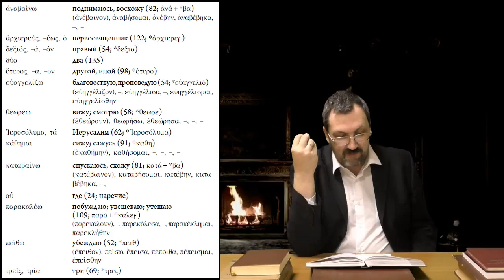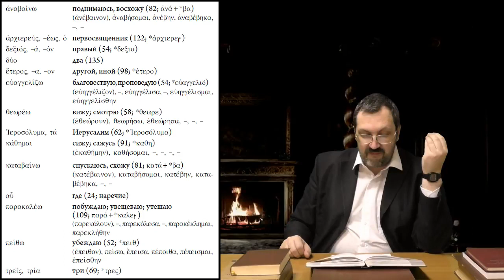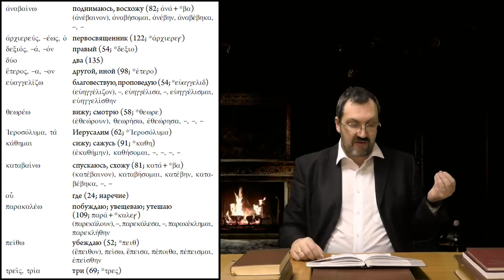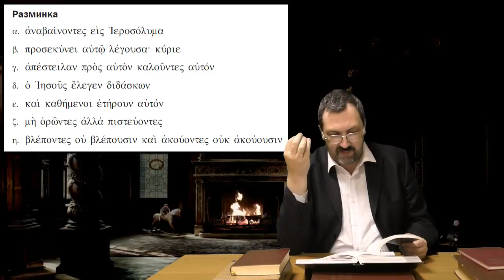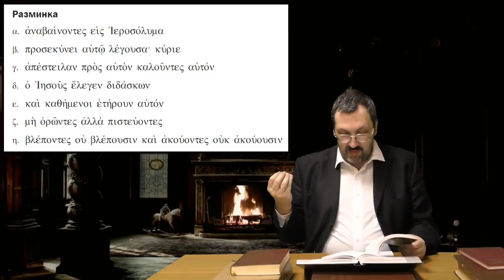Греческий язык Нового Завета 22 5 Лексический минимум и разминка